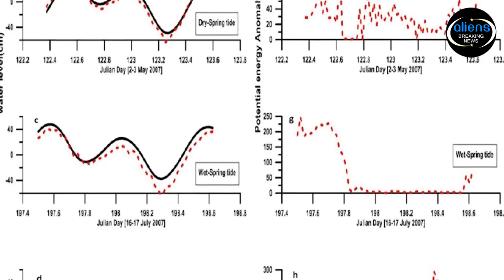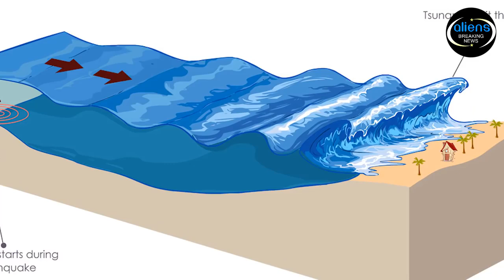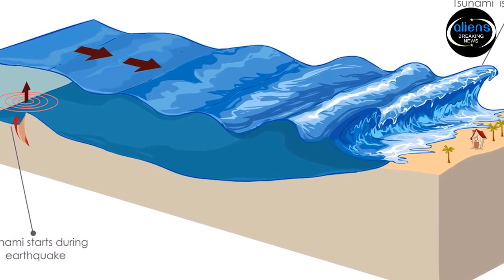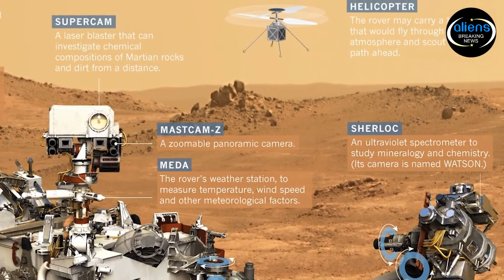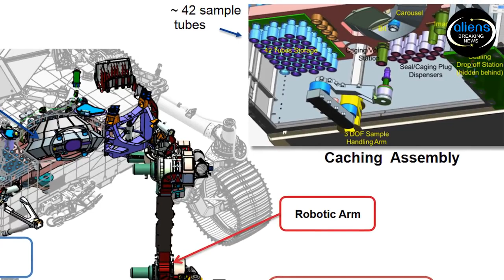Warning 3 Days! Arctic Shifting is Creating Big Waves on the East Coast of the US !! 720p